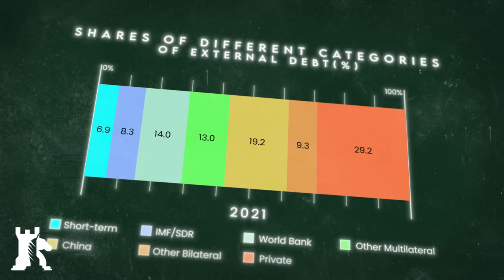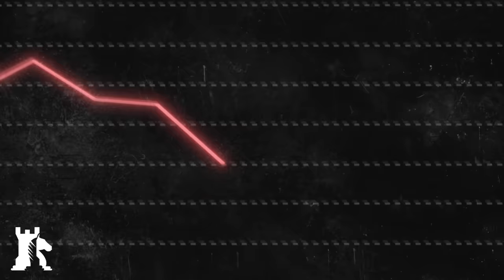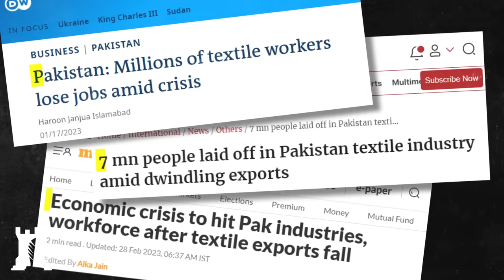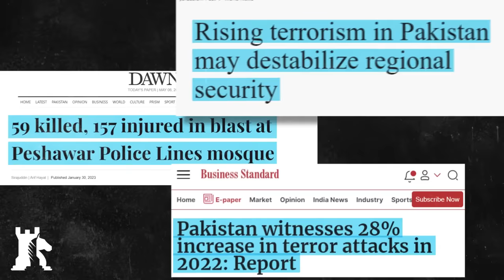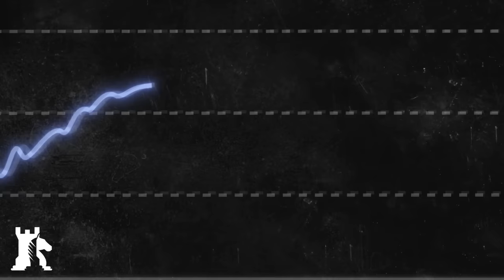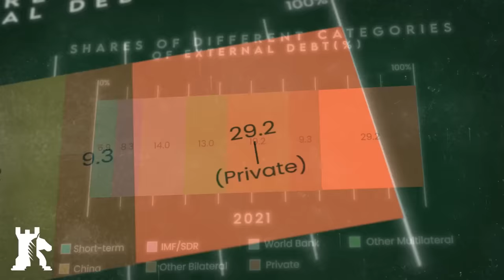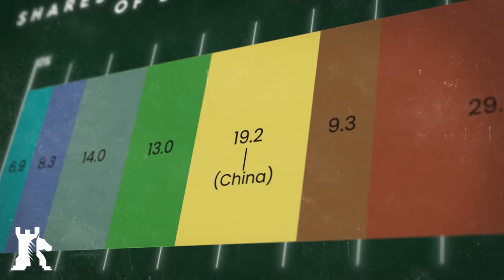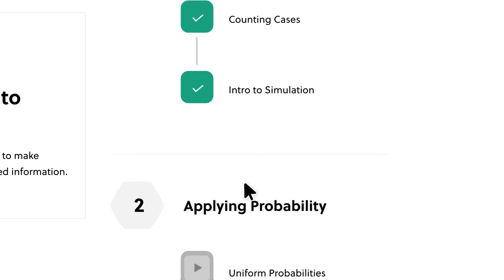Pakistan is dying (and that is a global problem)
Pakistan is in hock to the IMF, the World Bank, China, and others. Meanwhile, the military watches events closely, with many fearing another coup.

Crypto endorsement
✔ Bitcoin ► 1MwRNXWWqzbmsHova7FMW11zPftVZVUfbU
✔ Ether ► 0xfE4c310ccb6f52f9D220F25Ce76Dec0493dF9aA0